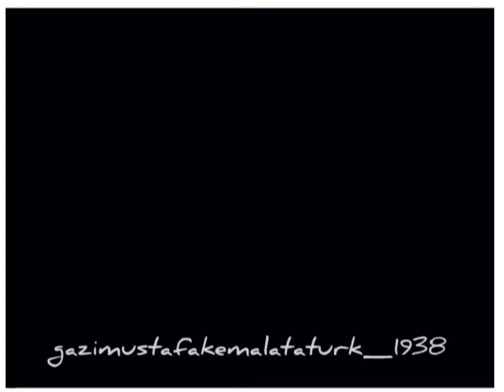Mustafa Kemal Atatürk Ege Vapurunda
1930 yılında Kasım ayında, Cumhuriyet'in 7. yaşından hemen sonra. Atatürk Ege Vapuru'nda. Çocukluk arkadaşı ve ona en yakın isimlerden Salih Bozok yanında. Yanından hiç ayırmadığı Kılıç Ali ve başyaveri Cevat Abbas Gürer de orada. Trabzona seyahat ediyorlar.

Bugüne kadar hiç yayınlanmamış bu görüntüler, Kültür Bakanlığı Sinema Genel Müdürlüğü arşivlerinden çıktı.

Ersoy paylaşımına, "Cumhuriyetimizin Kurucusu Gazi Mustafa Kemal Atatürk'ü vefatının 81. yıl dönümünde saygı ve rahmetle anıyorum" notunu düştü. Kültür ve Turizm Bakanı Mehmet Nuri Ersoy, 10 Kasım Atatürk’ü Anma Günü dolayısıyla ayrıca yayımladığı mesajında ise Atatürk'ün bıraktığı eşsiz mirasın sorumluluğunu hakkıyla taşıyacaklarını söyledi.